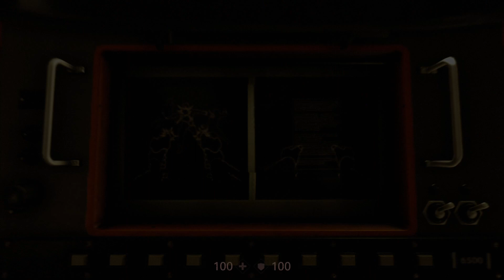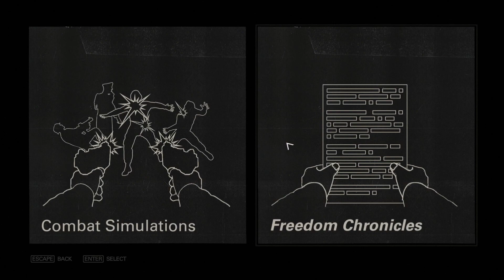CZ Let's Play |Wolfenstein 2 : The New Colossus: Freedom Chronicles| Part#2 "PISTOLNÍK JOE"